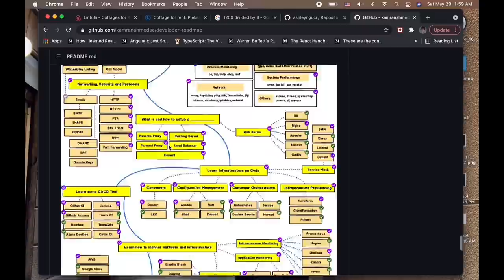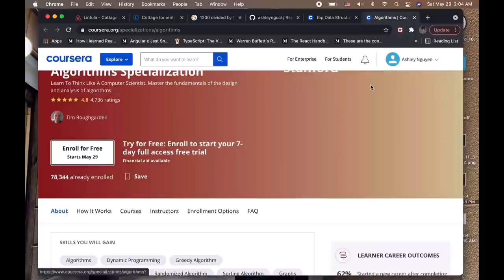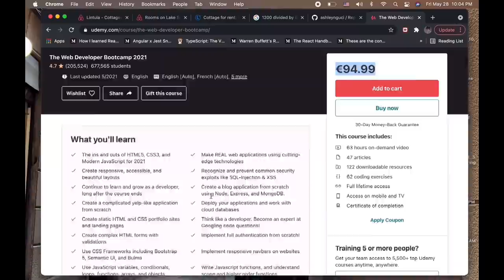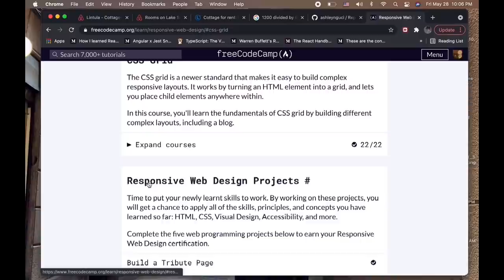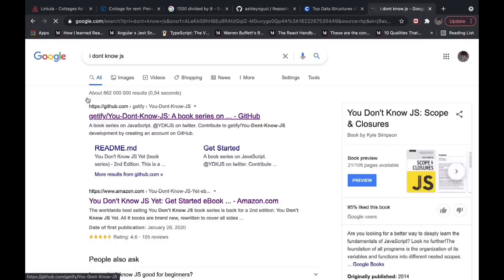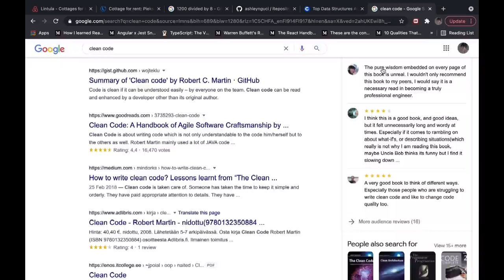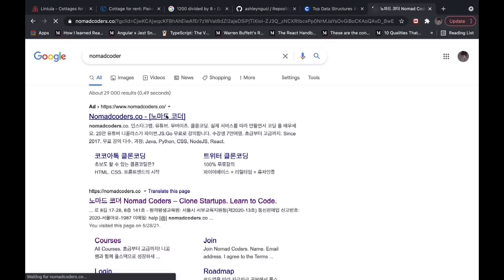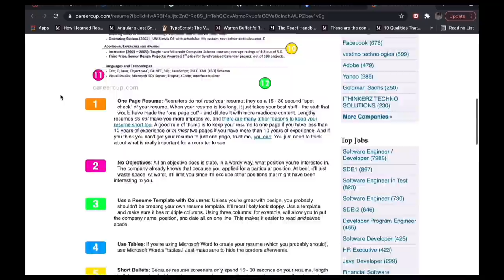vlog4 Road map for beginner software engineer from A-Z. Share study sources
Mình nghe tutorial hay xem youtube lúc nào mình cũng để x1.5 hoặc x2. Nên lúc edit video, tự nghe video của mình thấy rất chậm, và mình sợ mọi người sẽ chán, nên đã tự ý x1.3 lên ... Sorry mọi người nghenn. Với mình sợ video dài, mọi ngừoi sẽ chán nên tăng nhanh lên cho nó ngắn lại..
Mọi ngừoi vẫn ủng hộ mình chứ? xDDD